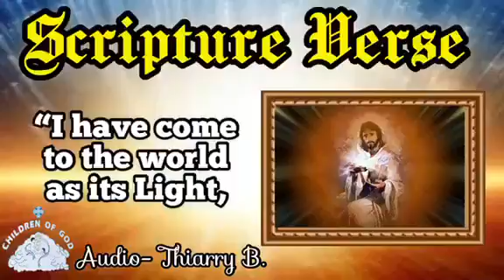Youth and the WORD(2)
YouthSpeaks